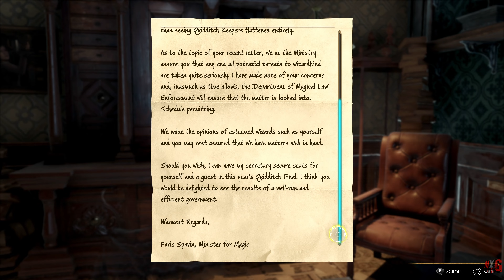Hogwarts Legacy (PS5) - Theater 22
The Enjoyment of Hogwarts Legacy Gameplay (4K60FPS)

Taking Places in the 1800s Hogwarts Mizzy Thomas is a Late student in the fifth year, who holds the key to an ancient secret that threatens to tear the wizarding world apart. Mizzy needs help to uncover why this forgotten magic has suddenly made a resurgence and who the ones that are simultaneously trying to harness it.

 No Commentary
Recorded with Ps5

MIX OF DLC AND MAIN GAME INTO ONE STORY ENJOY